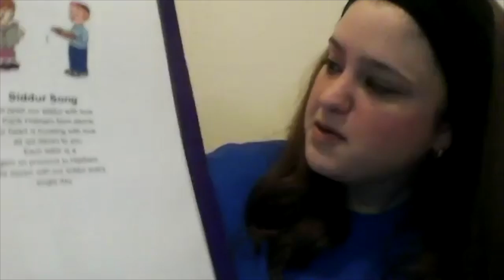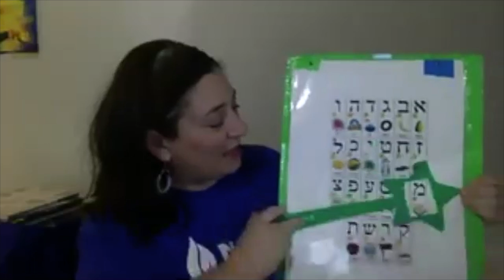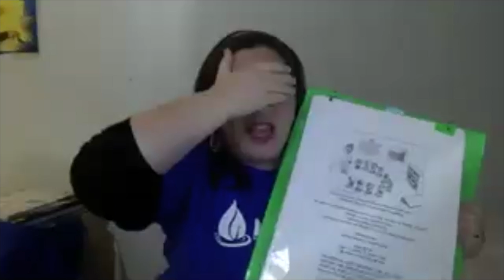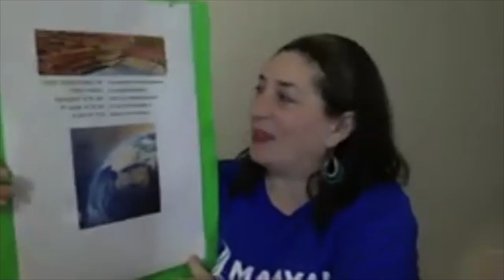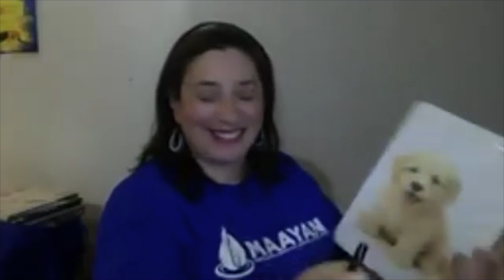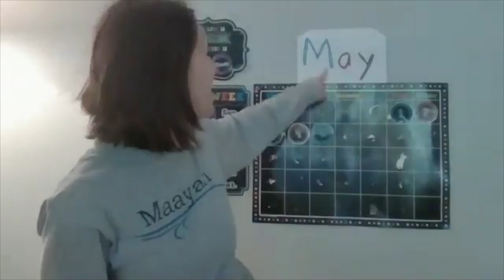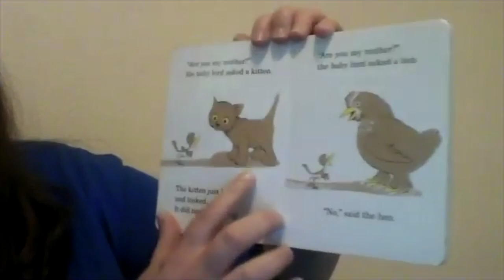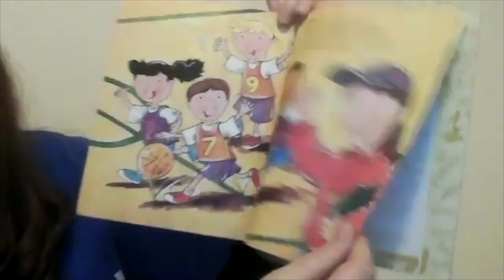Zoom class May 6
This video is about maayan intro 1